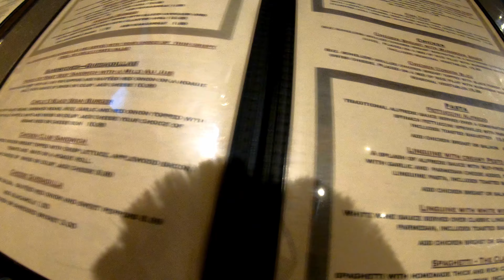Czy napiwki w USA są obowiązkowe? Porządne Burgery na prawie niezaludnionym terenie w Utah!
Wyjaśniamy jak to jest z napiwkami w restauracjach oraz jemy porządne Burgery na prawie niezaludnionym terenie w Utah!
Kamera GoPro 7 Black
Mikrofon Rode VideoMicro
Dron Dji Spark
Zegarek Garmin Fenix 5 Sapphire